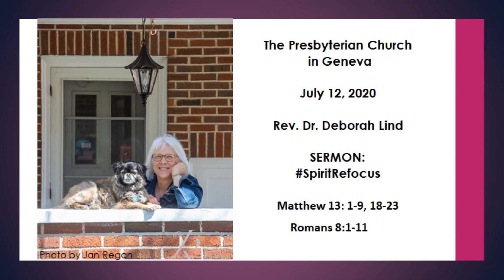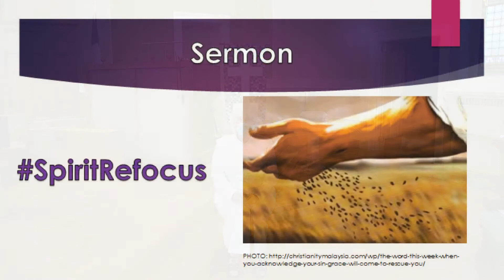July 12, 2020 SpiritRefocus Sermon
Rev. Dr. Deborah Lind, pastor at The Presbyterian Church in Geneva, shares her children's message and sermon, SpiritRefocus.